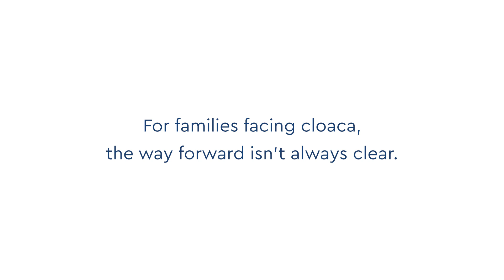The Connection Journey: Living a Full Life with Cloaca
At 23 weeks, Sandy and Karsang found out their baby, Tashi, had cloaca, a type of anorectal malformation. Tashi was born at 30 weeks and needed surgical repair for her condition. Four years later, she’s had reconstructive surgery and is now a vibrant 4-year-old.